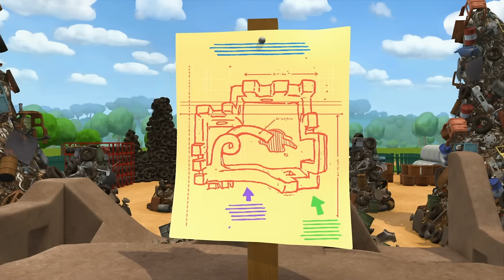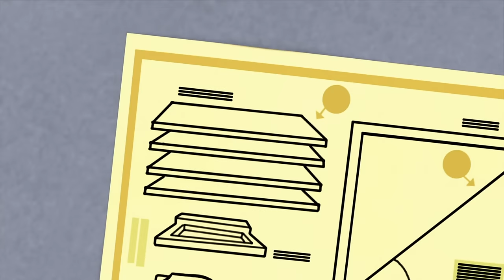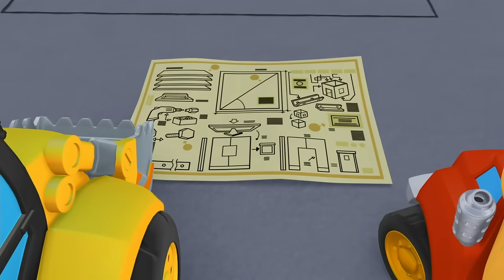Chuck's Scary Doctor's Visit! 🏥🚚 Tonka Chuck and Friends Truck Cartoons for Kids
Chuck has to go get a doctor's check up! But he's absolutely terrified!